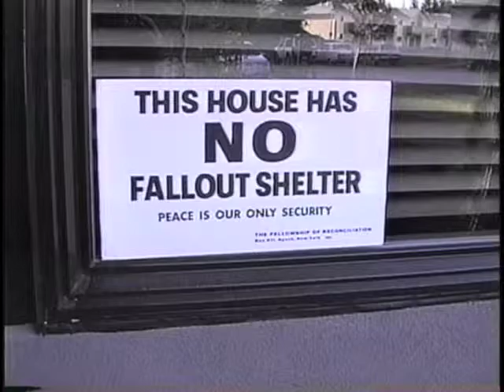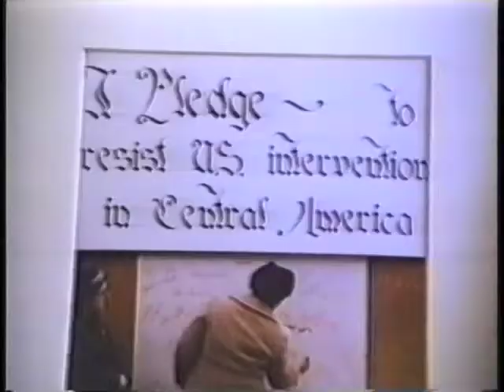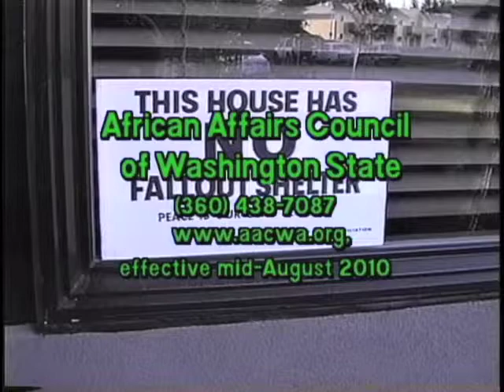Starting To Understand Africa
This is the Olympia FOR's first TV program exclusively about Africa. Africa is a gigantic continent with a rich history. ; Africa's creative and adaptive cultures have sustained themselves for thousands of years in a vast variety of climates and ecosystems, ranging from harsh deserts to dense jungles. Our school systems and mainstream media have failed to inform Americans about Africa.